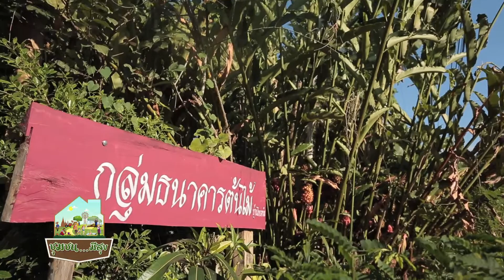030662 ชุมชนมีสุข ตอน กลุ่มเลี้ยงผึ้งชุมชนบ้านไหนหนัง จ.กระบี่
"กลุ่มเลี้ยงผึ้งชุมชนบ้านไหนหนัง" ต.เขาคราม อ.เมือง จ.กระบี่
สร้างอาชีพ ปันรายได้สู่ป่า